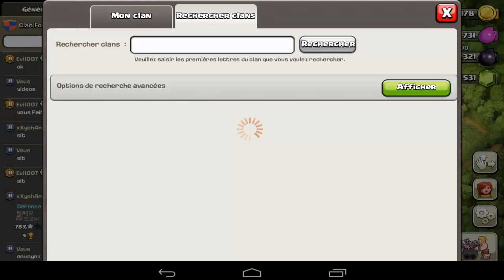[CLASH OF CLANS] MON AVIS SUR VOS VILLAGES ! #2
Bonjour à tous on se retrouve pour une vidéo sur : '[CLASH OF CLANS] MON AVIS SUR VOS VILLAGES ! #2'

Bon Visionnage !

GEMMES GRATUITE ! :

Sur l'application : 'Feature Points'

Mon Code : ' YLFWXV ' qui t’offrira pas mal de sous :)
Sur l'application : 'CashPirate'